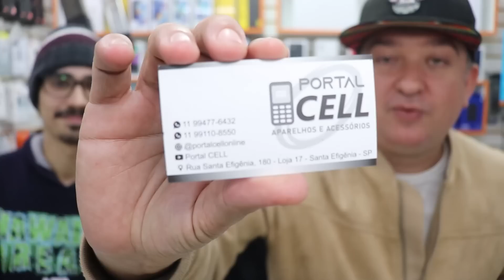COMEÇOU A PRÉ BLACK XIAOMI NA PORTAL CELL COM DESCONTOS INCRÍVEIS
INSTAGRAM PORTAL CELL
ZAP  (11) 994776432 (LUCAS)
LOJA PORTAL CELL
Rua Sta Efigênia, 180 Loja 17 Centro-SP
ESTACIONAMENTO CONVENIADO
Av. Ipiranga, 1221 - Centro Histórico de São Paulo
CLIQUE NESSE LINK E ACESSE NOSSO CATALOGO DE PRODUTOS XIAOMI